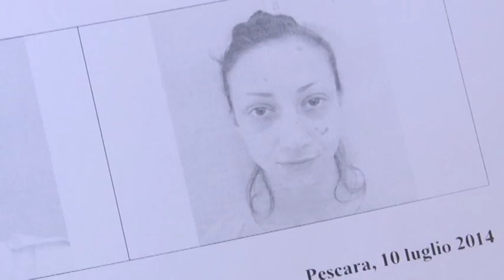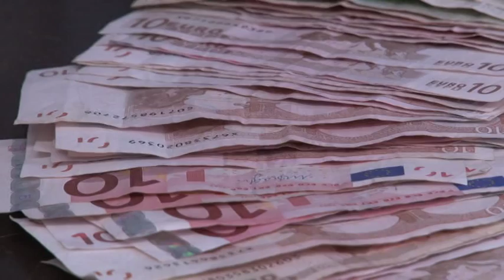Arrestati i rapinatori di Eurospin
Erano appena evasi e sono stati subito riacciuffati dai carabinieri di Pescara a seguito di due rapine, una tentata l'altra messa a segno ai danni di un discount. I dettagli nel servizio di Paolo Renzetti